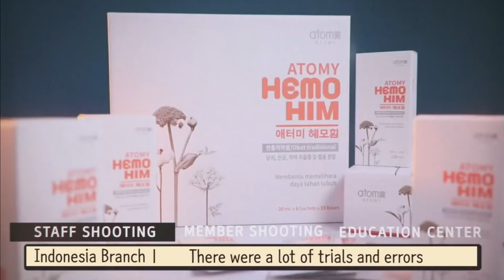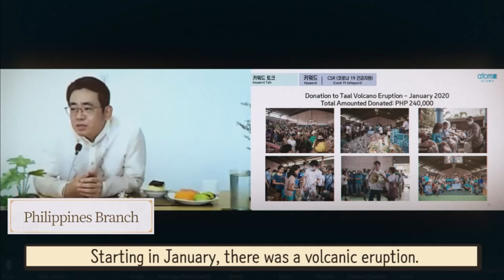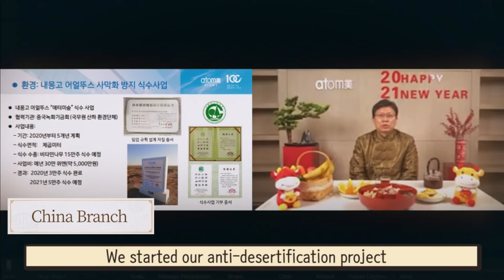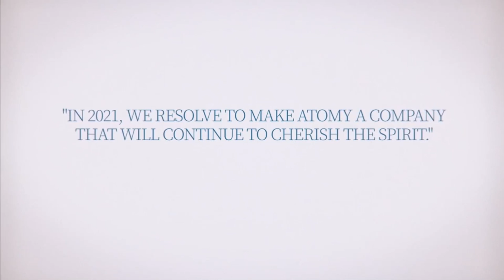Global Atomy Insight Ep 45 - English